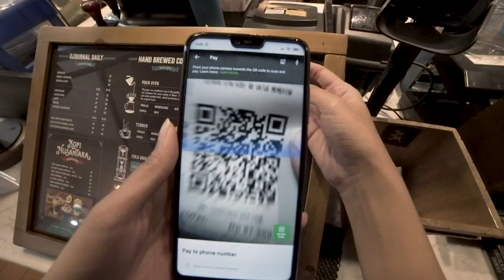Episode 6: GOJEK’s 10x Engineer - Truth or Myth?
10x engineer is a concept used in the Silicon Valley describing an engineer that is 10x more productive than an average engineer. But do they really exist? Niranjan Paranjape, CTO at GOJEK and Sidu Ponnappa, Head of Global Tech Recruitment joins Nadiem in an insightful discussion about identifying great talent through an engineers coding and behavioural patterns.